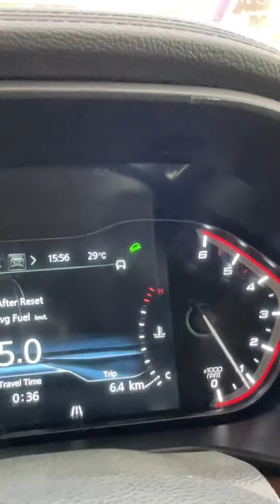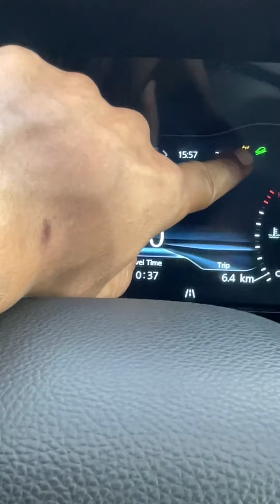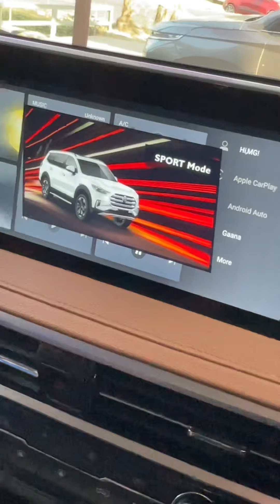MG Gloster center kansol feature